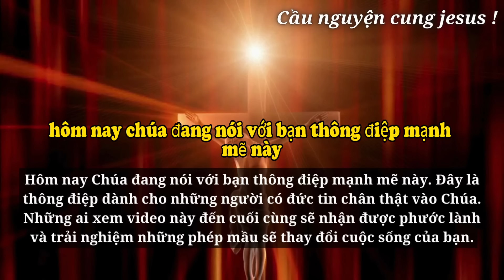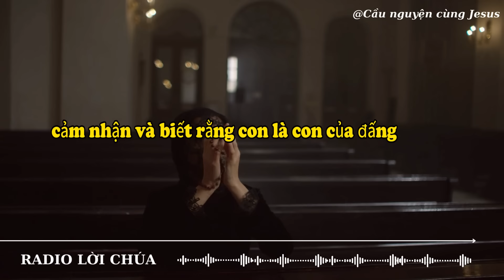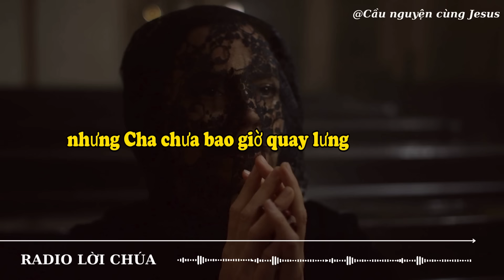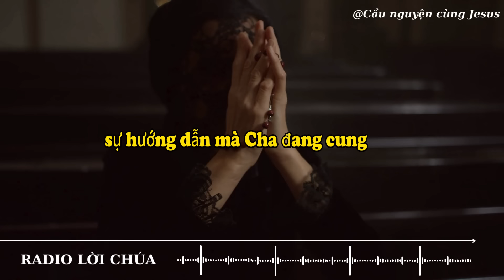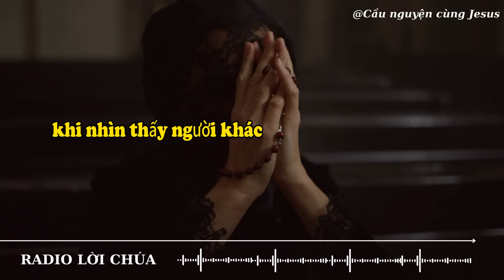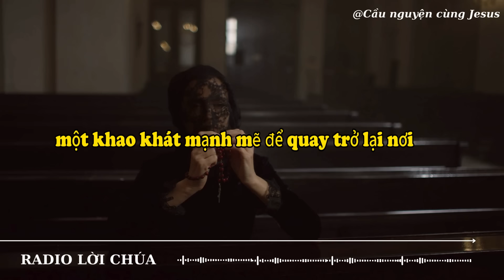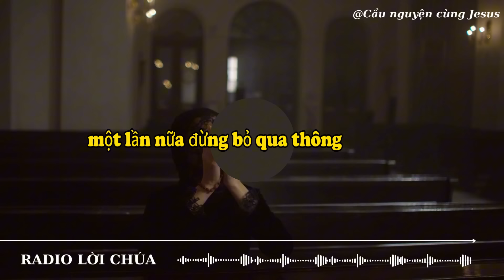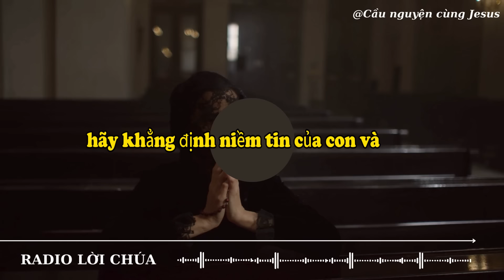Chỉ 5 Phút Mỗi Ngày, Bạn Sẽ Tìm Thấy Bình Yên Trong Tâm Hồn | Lời chúa hôm nay | Sứ điệp của Chúa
Chỉ 5 Phút Mỗi Ngày, Bạn Sẽ Tìm Thấy Bình Yên  Trong Tâm Hồn
| Lời chúa hôm nay | Lời chúa mỗi ngày | Thông Điệp cuộc sống

Chúa
tin nhắn của Chúa
Chúa Giêsu
Chúa nói
Khẳng định cuộc sống tích cực
1111
Nội lực
Cầu nguyện
Đức Giêsu Kitô
Niềm tin
Thần linh
Phúc Âm
Tôn giáo
Thiên Chúa
Hội thánh
Mục vụ
Đức Maria
Kinh nguyện
Ân sủng
Tình yêu Thiên Chúa
Truyền giáo
Kinh thánh
Công lý
Chứng đạo
Nhân văn
Chân lý
Hạnh phúc trọn đời
Tái sinh
Nghĩa trang
Tâm linh
Khổ nạn